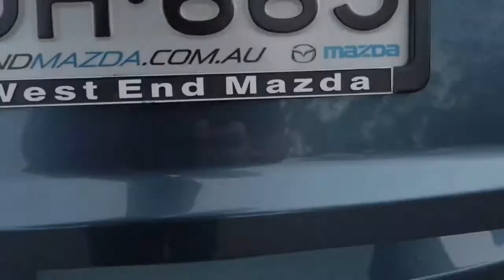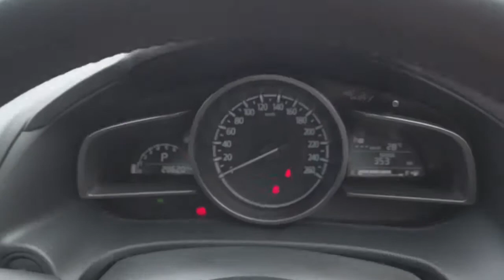2018 MAZDA 3 Ryde, Sydney, New South Wales, Top Ryde, Australia 284728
Blue New 2018 MAZDA 3 available in Ryde, New South Wales at North Shore Mitsubishi.

Huntermotive
603 Victoria Road